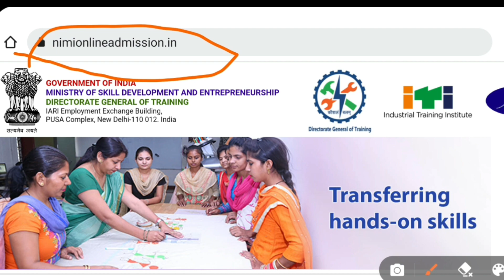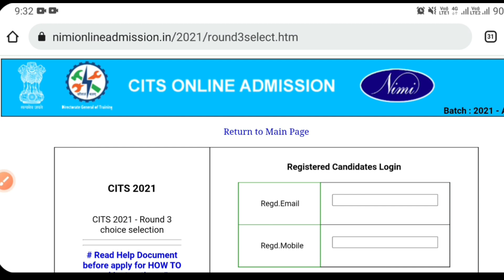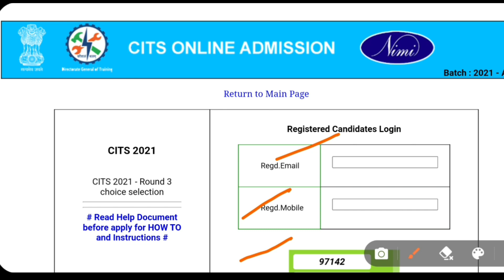Cits 3rd phase Counselling results | Cits merit List | Cits admission 2021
Cits 3rd phase Counselling results | Cits merit List | Cits admission 2021 ‎@ITI & CITS KNOWLEDGE

हमारे चैनल पर आप सभी का स्वागत है
दोस्तों हम इस चैनल पर ITI और CITS से रिलेटेड सारी इनफार्मेशन और स्टडी मैटेरियल MCQ QUESTIONS की वीडियोस अपलोड करते हैं
Principle of teaching या ट्रेनिंग मैथोलॉजी की MCQ QUESTIONS की वीडियो देखने के लिए इस लिंक पर क्लिक करें
Cits admission रिलेटेड वीडियो देखने के लिए इस लिंक पर क्लिक करें!

cits new updates
cits admission
cits admission 2021-22
Cits Counselling process 2021-22
Cits 3rd phase Counselling

cits new updates
cits admission
cits admission 2021-22
Cits 3rd phase Counselling Cits admission 2021-22
cits new updates
cits admission
cits admission 2021-22

cits new updates
cits admission
cits admission 2021-22